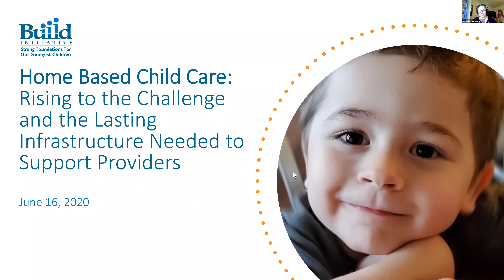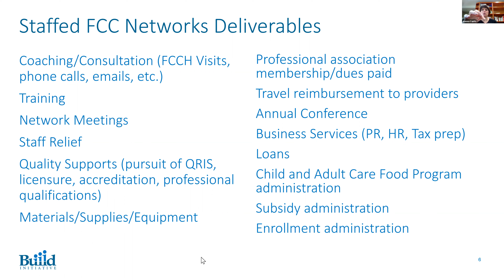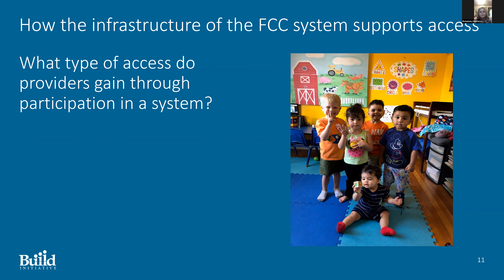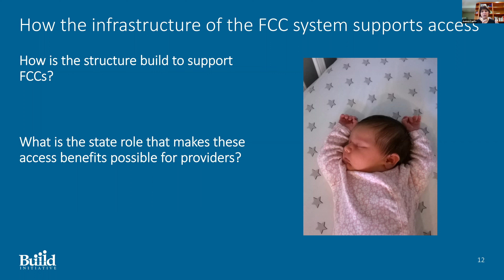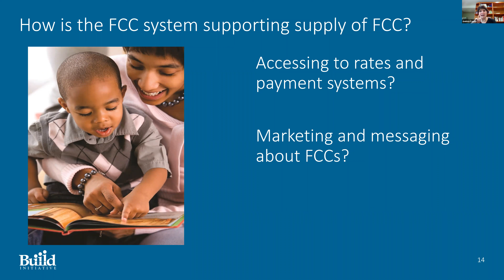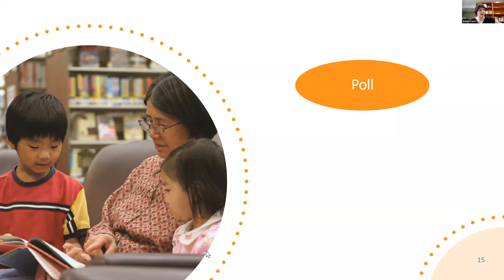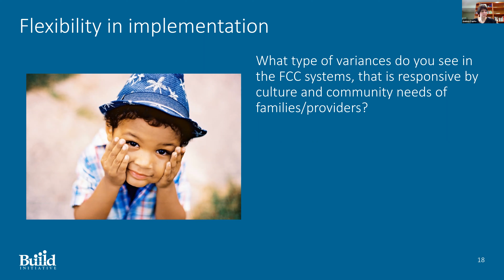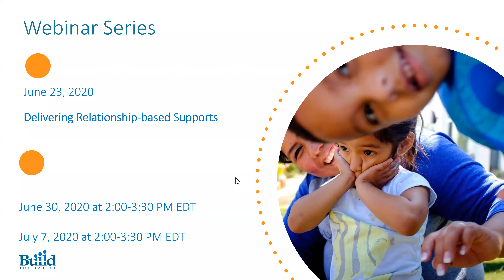Supporting HBCC Through Systemic Infrastructure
This webinar unpacked the support needs for home-based child care and strategies to develop a lasting infrastructure. Through discussion with Rosemary Hernandez, Regional Director, Clarendon Early Education Services, Inc., we explored concrete examples of HBCC supports, how these are delivered through a statewide network approach, and their benefits to providers. We defined some of these provider supports, and explored:
- How networks help provide access to supports for HBCC/FCC providers.
- What changes to HBCC supports will help improve access.
- How the infrastructure can best be built to support HBCC/FCC.